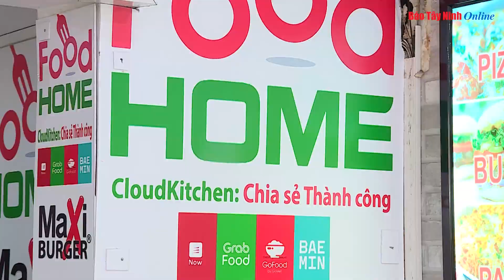Việt Nam có 20 triệu tài khoản khách hàng mua đồ ăn online